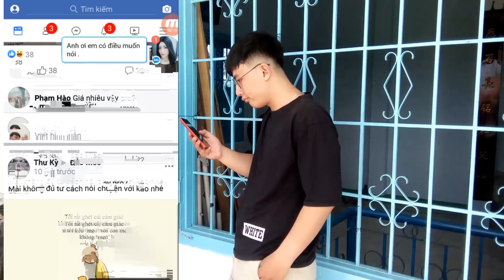Bài Tập Đơn Giản Giúp Chân Được Kéo Dài - GIÃN CƠ TĂNG CHIỀU CAO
Bài Tập Đơn Giản Giúp Chân Được Kéo Dài Mà Không Cần Phẩu Thuật - GIÃN CƠ TĂNG CHIỀU CAO

Miraikei Answer 未来形Answer - Ore Monogatari!! OP

Cần sự Donate của anh em để phát triển kênh :3
Agribank - 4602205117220 - Nguyễn Thanh Nguyên